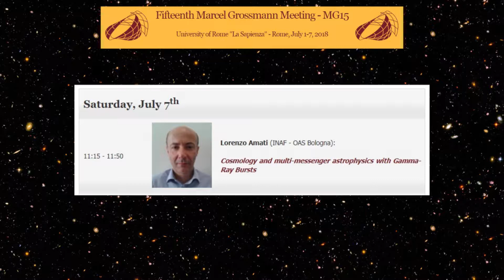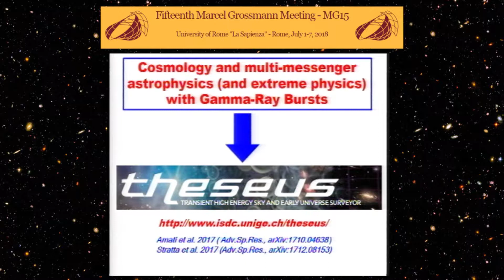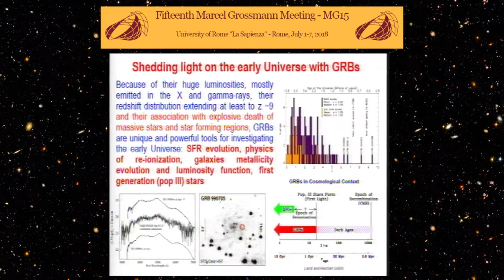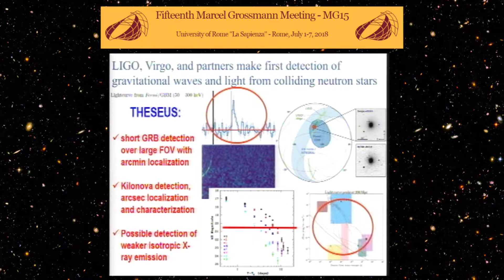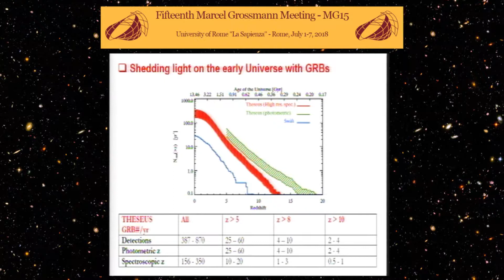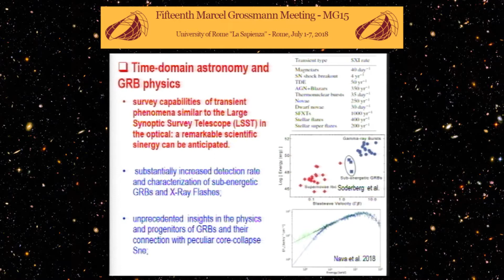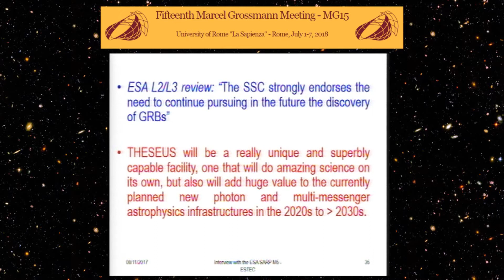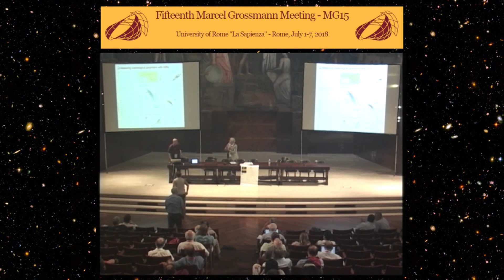Plenary Lecture of Prof. Lorenzo AMATI at MG15 - Rome, July 2018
TALK: Cosmology and multi-messenger astrophysics with Gamma-Ray Bursts

ABSTRACT: Gamma-Ray Bursts (GRBs) are the most extreme and powerful emissions of electromagnetic radiation in the Universe. Since their discovery in the late '60s, they constitute one of the most fascinating and mysterious phenomena for modern science, with strong implications for several fields of astrophysics and fundamental physics. In this review, I will focus on the perspective key-role of GRBs for cosmology and multi-messenger astrophysics. Indeed, the huge luminosity, the redshift distribution extending at least up to z~10 and the association with the explosive death of very massive stars make long GRBs (i.e., those lasting up to a few minutes) potentially extremely powerful cosmological probes (geometry and expansion rate of space-time, "dark energy", early Universe). At the same
time, short GRBs (lasting no more than ~1-2s) are the most prominent electromagnetic signature of gravitational-wave sources like NS-NS and NS-BH merging events, and both long/short GRBs are expected to be associated with neutrino emission. I will also shortly describe the THESEUS space mission project, aiming at fully exploiting these unique potentialities of the GRB phenomenon.